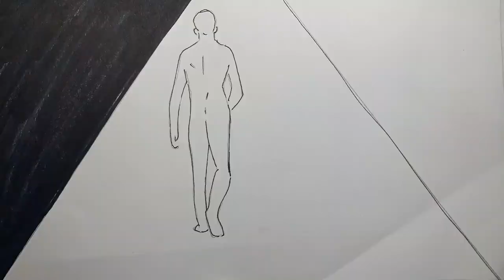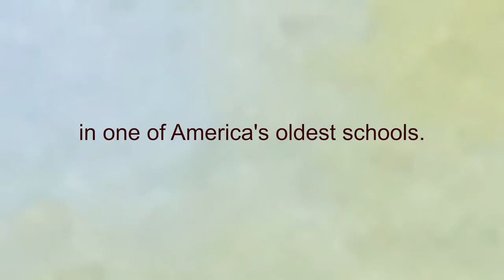InterGeneration Trailer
A preview of InterGeneration, the documentary-in-progress began in our 2020 Artist In Residence Teen Bridge Program with artist/filmmaker, Carolyn Shadid Lewis.

Beginning with an ancient Wampanoag myth that accounts for our Boston landscape, a group of Boston teens and elders take the viewer on a personal journey through the city’s colonial past and inequitable present. From the perspective of mostly indigenous, immigrant, and black community leaders, artists, activists, educators and public health workers, InterGeneration processes our current moment through storytelling, letter writing and animation. Armed with their home devices, the teens create magical worlds from the elders’ stories with drawing, paper cut-outs, found objects, and their own bodies revealing universal experiences of anxiety, loss, and hope during a global pandemic and a national struggle for racial justice.

InterGeneration was generously supported by the Joe Kalt & Judy Gans Family Foundation, Linde Family Foundation, Maureen and David Moses Family, National Endowment for the Arts, New World Foundation, Plymouth Rock Foundation and general support from Mass Cultural Council.

This project is also supported in part by an award from the National Endowment for the Arts. To find out more about how National Endowment for the Arts grants impact individuals and communities,

The Eliot School of Fine and Applied Arts inspires lifelong learning in craftsmanship and creativity for all. We offers classes to people of all ages in woodworking, sewing and yarn, fiber arts, book arts, drawing, painting, photography and other crafts and fine arts.

Contributions to the Eliot School support arts education and community programs inspiring lifelong learning in craftsmanship and creativity for all.